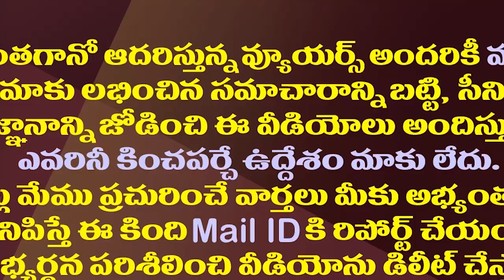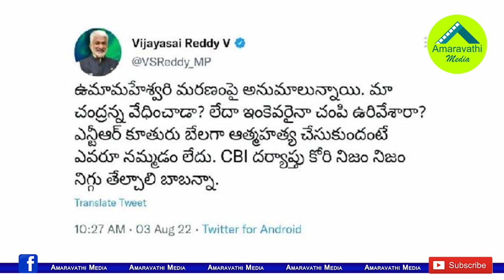నాడు కోడెల..నేడు ఎన్టీఆర్ కుమార్తె..చంద్రబాబుపై సాయిరెడ్డి సంచలనం| VijayaSai Reddy Slams Chandrababu